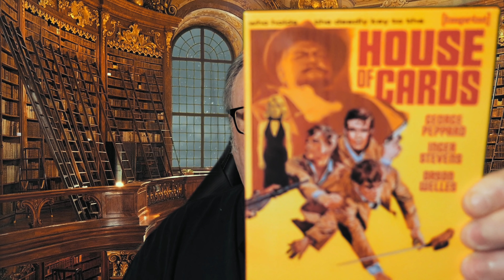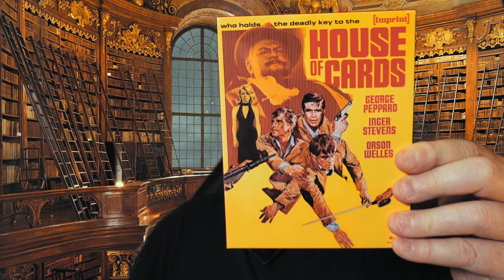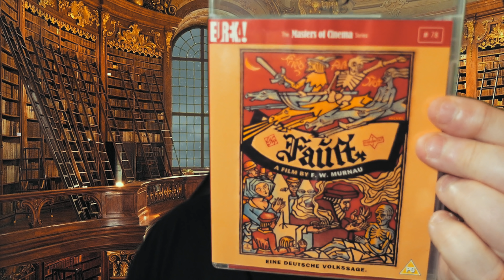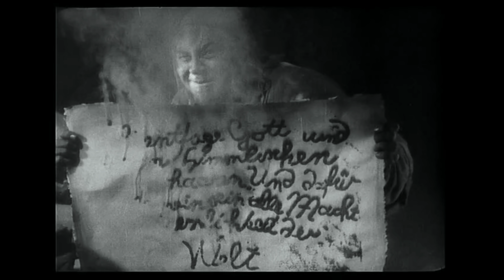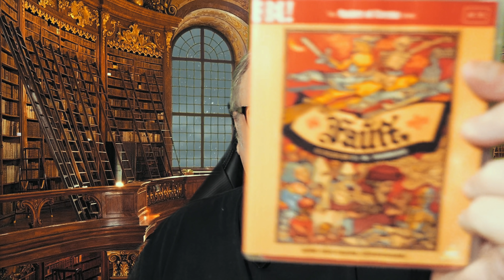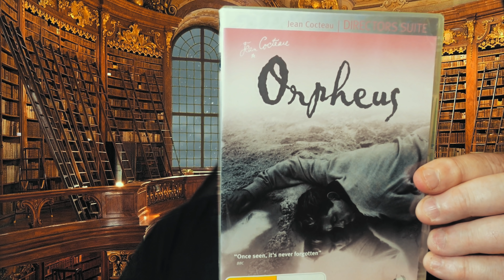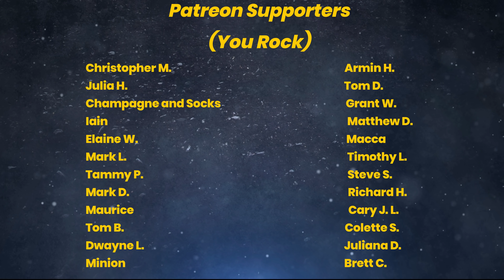No ReWatch January #4 - Faust- Orpheus- House Of Cards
I'm only watching movies I haven't seen in January. Murnau's Faust, Cocteau's Orpheus and a hidden gem action movie called House Of Cards are on the menu.